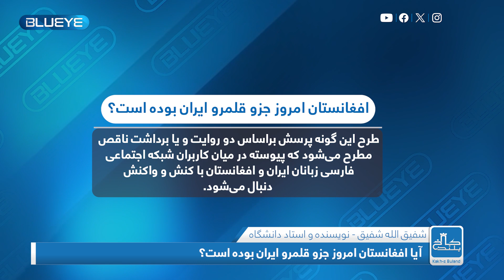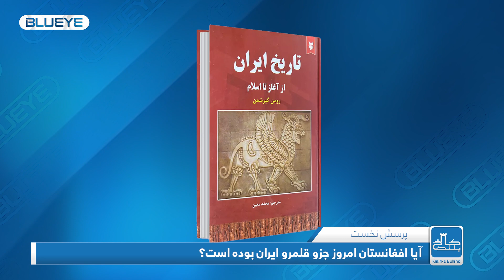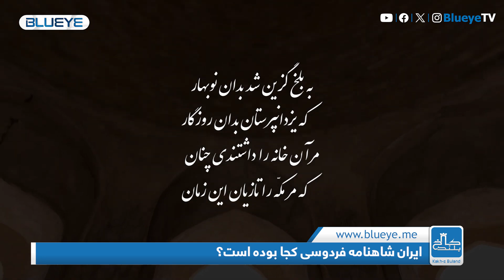افغانستان امروز جزو قلمرو ایران بوده است؟ - کاخ بلند - قسمت بیست‌ونهم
این برداشت که افغانستان جزو قلمرو ایران و يا هم افغانستان همیشه یک منطقه مستقل‌ بوده، از روایت سازی تاریخ دولتی تهران محور و کابل محور حاصل می‌آید.

درحالی‌که افغانستان امروز همانند ایران امروز  خود ایران بوده است. باید گفت در دوره‌های مختلف این منطقه یک‌پارچگی را به تجربه رفته‌ است، اما پایتخت و مرکزیت قدرت و حکمروایی از شرق تا غرب همواره در تاریخ تمدنی ما متفاوت بوده است. از کوروش کبیر تا شاه اسماعیل سامانی در بخارا و از سلطان محمود غزنوی در غزنه تا نادر افشار همه خود را شاه ایران گفته‌اند.

Оё Афғонистон имрӯз бахше аз Эрон буд?

Бардоште, ки Афғонистон бахше аз қаламрави Эрон аст ва ё Афғонистон ҳамеша як минтақаи мустақил будааст, аз нақли таърихи ҳукумати мутамаркази Теҳрон ва Кобул бармеояд.

Дар њоле ки Афѓонистони имрўза њам мисли Эрони имрўза худи Эрон буд. Бояд гуфт, ки ин минтақа ҳамгироиро дар давраҳои мухталиф таҷруба кардааст, аммо дар таърихи тамаддуни мо пойтахт ва марказии қудрат ва идоракунӣ аз шарқ ба ғарб ҳамеша гуногун будааст. Аз Куруши бузург то Шоҳ Исмоили Сомонӣ дар Бухоро ва аз Султон Маҳмуди Ғазнавӣ дар Ғазна то Нодири Афшор ҳама худро шоҳи Эрон номидаанд.

بلوآی یک رسانه دیجیتالی است که محتوای تلویزیونی و مجله‌های علمی - پژوهشی «کاخ بلند» و «نوروزنامه» را تهیه و تولید و از طریق وبسایت و شبکه‌های اجتماعی منتشر می‌کند.

BLUEYE is a digital media that prepares and produces television content and scientific-research magazines "Kakh-e- Buland" and "Nowruznamah" and publishes it through its website and social networks.
Thank you for joining us!🌹